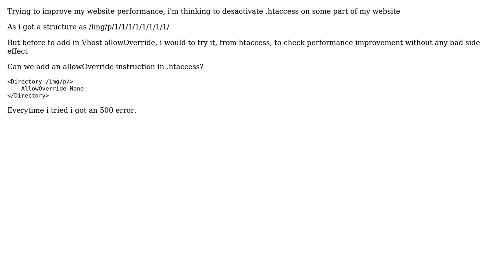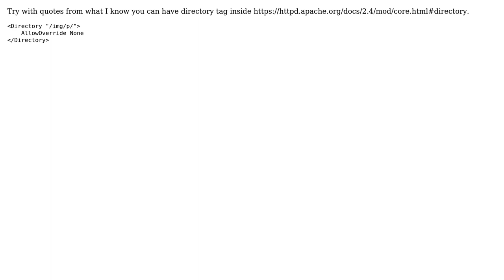do not read subfolder htaccess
With thanks & praise to God, and with thanks to the many people who have made this project possible! | Content (except music & images) licensed under CC BY-SA | Music | Images & others | With thanks to user jd440 user Abhishek Gurjar and the Stack Exchange Network Trademarks are property of their respective owners. You are responsible for your own actions.